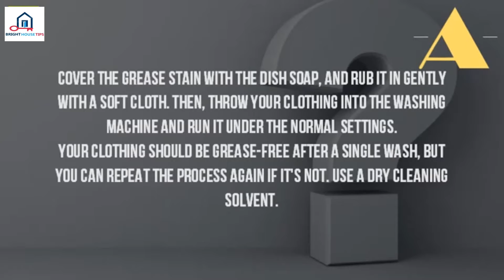How Do You Remove Grease From Clothes%3F